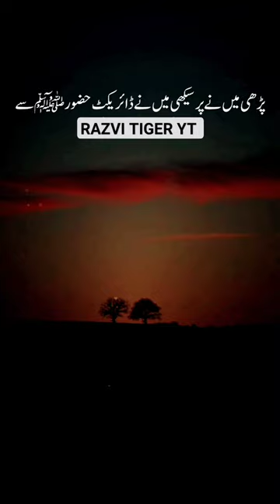Nabi Kareem ﷺ ne farmaya Abu Amama !! Ajmal Raza Qadri